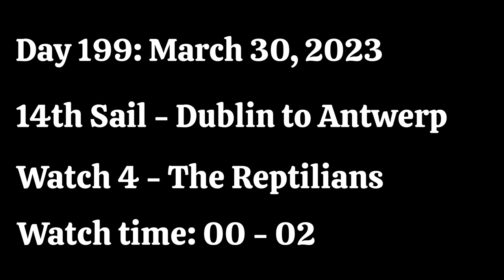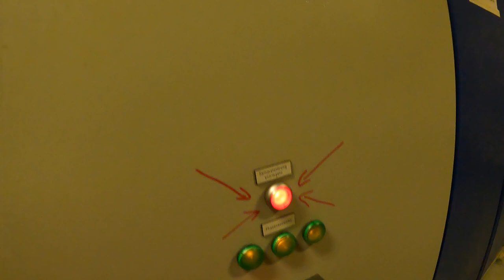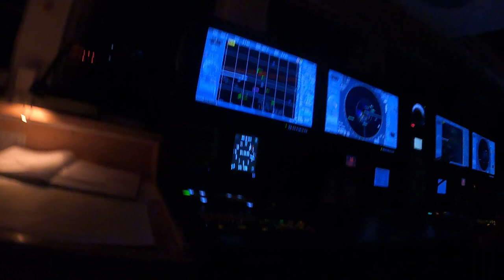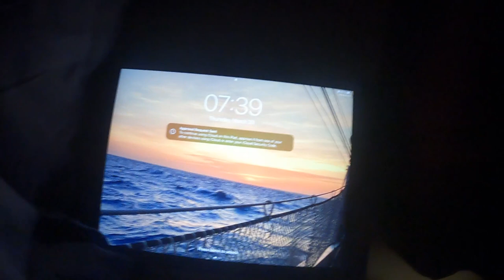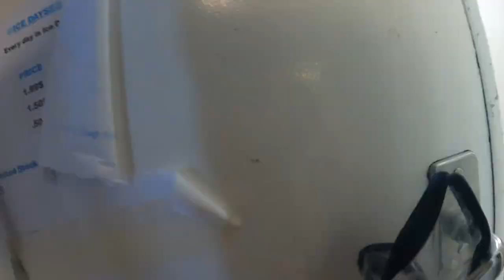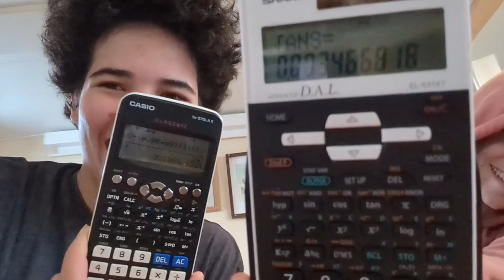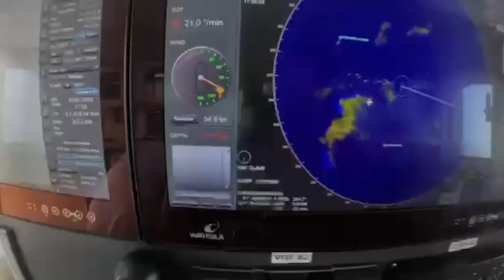Class Afloat 2022-2023 | Day in the Life of a Floatie with Andy Munar (Studying while Sailing)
Day in the Life of a Floatie!!⛵🗺️🪢

Hiii! My name's Andy Munar, I'm from Panama🇵🇦 and I did a gap year with Class Afloat on 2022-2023. This is very detailed day of what was like being a student onboard of a tall ship (Alexander vonHumbolt II💚) for 6 months.

I have been working on this video for 6 months, it got deleted so many times that I almost gave up, but I finally finished! so there you have it. ENJOY!

For any questions you can say hi👋🏻 in Instagram: @andyymunar

Something you should know about my experience:
Class Afloat 2022-23
[Sep. 13, 2022 - May 21, 2023]🤞🏻
A year ago, this extraordinary and amazing experience started where I got to call home a beautiful tall ship for 6 months (Oct. 15, 2022 - Apr. 13, 2023⛵🏠), but it was a really hard one, filled with challenges, personal discovery, changes, and growth. It changed my life and perception of things.
You probably have only seen and heard about the good parts, but there are many things not that pretty behind them. There were many ups and downs, a lot of crying and tears, having to deal with a stressful environment that put me to my limits, I had my lowest point of my life, there were many moments where I felt like quitting but I didn't, and I made it to the end knowing how much I changed since the first day.
I may regret many things but at least I can say that I tried it and I got myself up every time something didn't work out. While being surrounded by people that helped me navigate through the toughest situations and I will be forever grateful with them.
I am now starting the next chapter of my life in a new country, and I am carrying with me everything that I have gotten the opportunity to learn during Class Afloat. Forever in my heart ❤️

People in these video:
-CAF Faculty & Maritime Crew

-Watch 4 Semester 2: Jeff Bezos and the Amazon reptilians🦎🐉🦖🐍
•Danielle - Jeff Bezos (Watch Dog)
•Me - Andragon
•Scarlett - Scalamander
•Maëlle - Cobraëlle
•Mini - Miniguana
•Ani - Aniconda
•Seb - Seboa
•Gergo - Gercko
•Pasha - P-Rex

-Other Floaties:
•Blanche
•Macy
•Beatrice
•Kailey
•Alex M
•Lea
•Valentina
•Phoebe
•Cole
•Emma
•Alex C

Video made with clips record by me with a GoPro Hero 9, my phone, and found in our CAF Google Drive.
Other clips credits:
-Pamela ( @PamelaFullerFilms )
-Drew
-my Dad

(Some of the German words are misspelled ups)